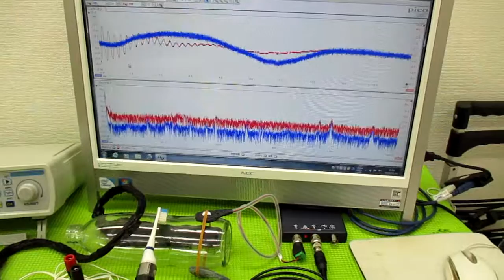メガヘルツの超音波発振制御プローブを利用した実験動画 ultrasonic-labo